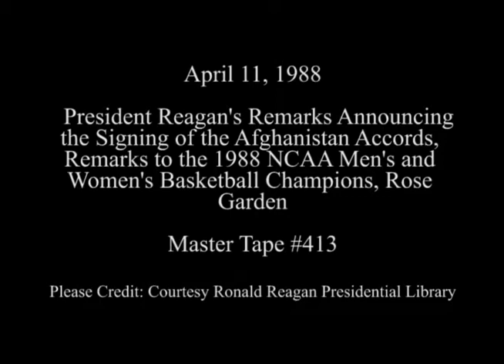President Reagan Greeting the NCAA Mens and Womens Basketball Champions on April 11, 1988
Full Title: President Reagan's Statement on the Afghanistan Accords to withdraw Soviet Troops from Afghanistan in the Rose Garden, President Reagan's Remarks to NCAA Men (University of Kansas) and Women's (Louisiana Tech) Basketball Champions in the Rose Garden on April 11, 1988

Access Restriction(s):Unrestricted
Use Restriction(s):Unrestricted